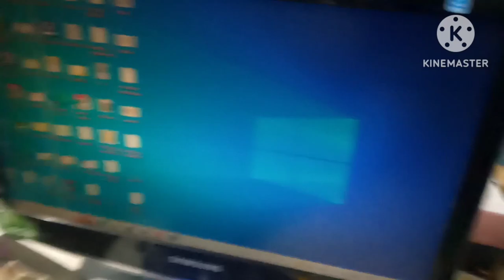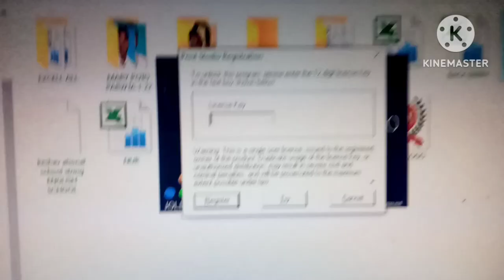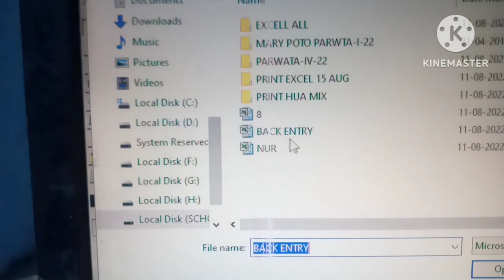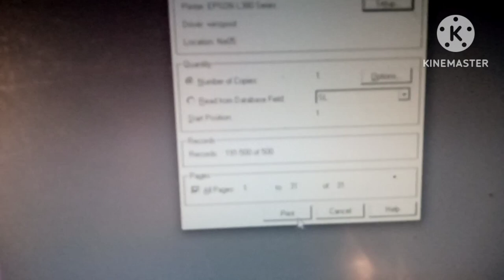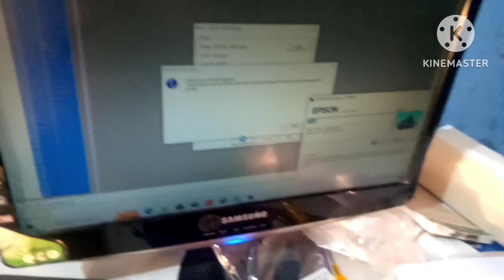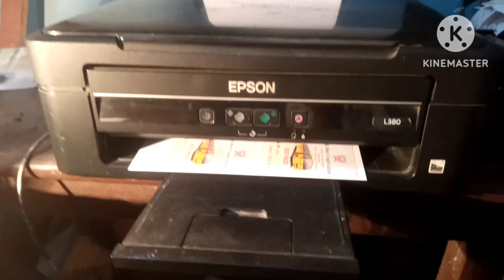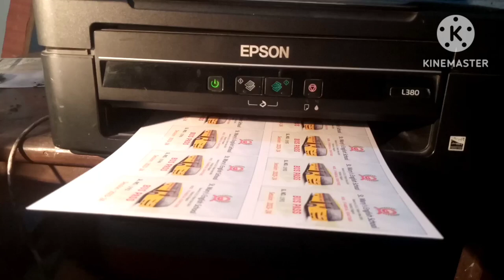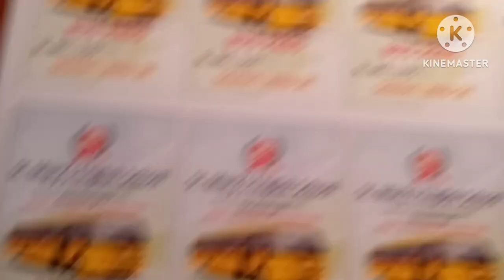balk me i card banay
welcome to sonakshi official vlog 2.0
hamne softwere se ek disign kar ke
balk me icard banay, video pasand ho
to support kare